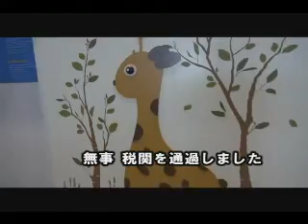静岡空港から韓国へ行く。明洞散策。映像1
静岡空港から韓国へ行く。明洞散策。動画1